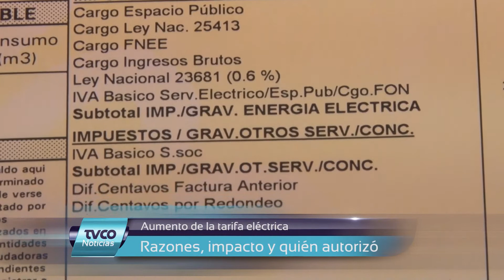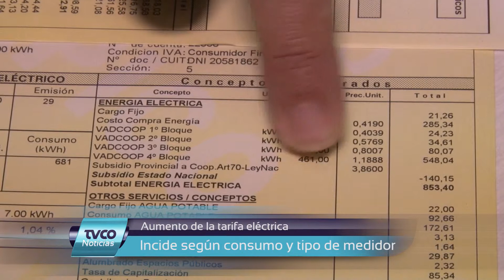Aumento de la tarifa eléctrica: Razones, impacto y quién autorizó Leticia González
La Tesorera del Consejo de Administración del Corpico explica como llega el aumento de la tarifa y los organismos que autorización el incremento.